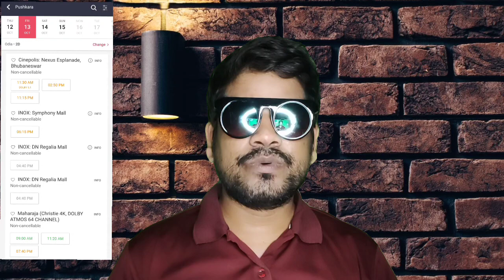Pushkara VS Mind Game VS Dotpen odia movie updates//Happy National Cinema Day//Special Ticket rs99/-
Pushkara VS Mind Game VS Dotpen odia movie updates//Happy National Cinema Day//Special Ticket rs99/-odiamovie